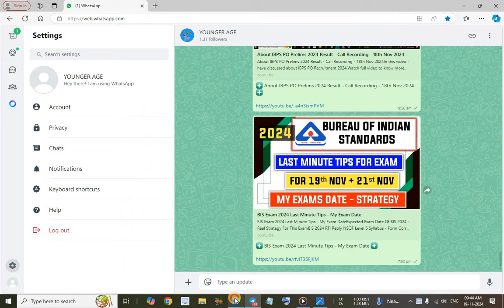IBPS PO Prelims 2024 Result - Call Recording - 19th Nov 2024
In this video I have discussed about IBPS PO Recruitment 2024.

@YOUNGER AGE
Younger age
Youngers age

idbi executive notification 2024
idbi executive form fill up 2024

uiic ao result date 2024
uiic ao result
uiic ao score card
uiic ao result 2024
uiic ao interview
uiic ao salary
uiic ao recruitment 2024
uiic ao expected cut off 2024
uiic ao score card 2024
uiic ao interview experience
uiic ao cut off
uiic ao interview preparation
uiic ao cut off 2024
uiic ao interview date
uiic ao 2024
uiic ao 2024 expected cut off
uiic ao 2024 cut off
uiic ao 2024 scorecard
uiic ao 2024 exam analysis
uiic ao 2024 answer key
uiic ao 2024 sectional cut off
uiic ao salary 2024
uiic ao syllabus 2024
uiic ao recruitment 2024 form fill up
uiic ao result 2024 update
uiic ao recruitment 2024 tamil
uiic ao recruitment 2024 syllabus
Ubi 1500 Vacancies Out
 Ubi officers Notification Out
 Nicl Assistant Notification Out
 nicl Assistant Vacancies Out
 nicl Assistant Out
 nicl Assistant 2024 Out
About Ibps Po Result
About Ibps Po Pre Result
About Ibps Po Prelims Result
 Ibps Po Result Date
 Ibps Po Pre Result Date
Ibps Po Prelims Result Date
Ibps Po 2024 Result
Ibps Po 2024 Prelims Result
 News from Sbi Clerk
News from Sbi JA
 Exam Date from Sbi
Notice from Sbi
 Update from Sbi
Uiic Notice Out
Uiic Dates Out
Uiic Ao Notice Out
 Uiic Ao Exam Dates Out
 Nicl Assistant Total Registration
Nicl Assistant Total Application
 Nicl Assistant Total Form Fill
 Nicl Assistant Total Form Filling
 Ibps Rrb Po Interview Qualifying Marks
 Ibps Rrb Po Interview Cutoff
Ibps Rrb Po Total Candidates selected
 Ibps Rrb Po Total Candidates
Ibps rrb Po Statewise Cutoff
 Ibps Rrb Po Mains Statewise Cutoff
Ibps Rrb Po Score & Cutoff Out
 Ibps Rrb Po Score Out
Ibps Rrb Po Mains Score Out
Ibps Rrb Po Scorecard Out
Ibps Rrb Po Mains Scorecard Out
 Ibps Rrb Po Cutoff Out
Ibps Rrb Po Mains Cutoff Out
Ibps Po Scheduled
One More Notification Out
 Idbi Notification Out
 Idbi executive Notification Out
 Uiic Ao Total Registration,
Uiic Ao Total Application
Uiic Ao Total Form Fill
Total Registration in Uiic Ao
 ibps Clerk Notice Out
Ibps Big Change
About Sbi Clerk Notification
About Sbi ja Notification
Sbi Clerk Age Count
Sbi ja age Count
 About Sbi Clerk 2nd Waitlist
Sbi Clerk Good News
 Ibps Po 2024 Prelims Cutoff
Good News from Sbi Clerk
Sbi Clerk 2024 Notification
Sbi JA 2024 Notification
 Game changer for Ibps Clerk Result
 About Ibps Clerk Result
About Ibps Clerk Mains Result
Ibps Clerk Mains Result Date
Sbi Clerk Notification Date
 Sbi JA Notification Date
Sbi Clerk Vacancies
Sbi JA Vacancies
Sbi Po Notification
Sbi Notification
Sbi vacancies
Good News from Sbi
Good News for Sbi candidates
 Good News for Sbi Vacancies
Ibps Rrb Clerk Result
ibps rrb Clerk Result Date
ibps rrb Clerk Mains Result Date
About Ibps Rrb Clerk Result
About Ibps Rrb Clerk Mains Result
Good News from Ibps Po
Ibps Po Vacancies Increase
Ibps Po Good News Out
About Lic Assistant 2024 Notification
Rbi Assistant Notification
 Rbi Assistant Vacancies
SBI & IBPS Exams
Lic Assistant in Circulation
 Lic Assistant News
 Lic Update
Lic News Out
Ibps Dates Out
Ibps Calendar out
Ibps 2024 Calendar out
About LIC Assistant Notification